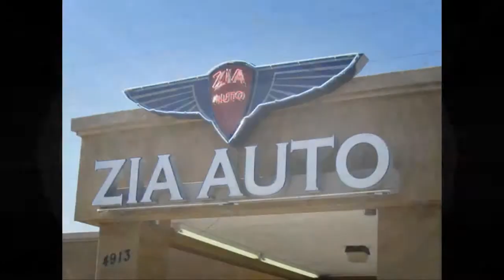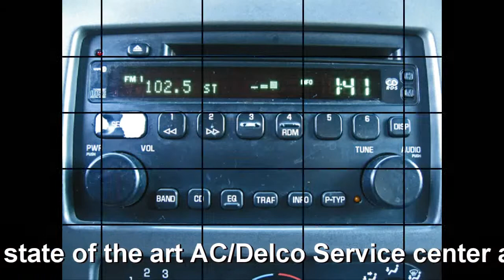2006 Buick Rendezvous CX 29540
Fantastic condition 2006 Buick Rendezvous CX. This crossover runs and drives great and is very very roomy. Power everything inside with very comfortable front bucket seats and rear climate control, with seating for up to 5 passengers. This vehicle is very well loaded and is in very good condition, it will make you a great car. come on in and see it today and mention you found it online to get this special low price. We can help with financing rates as low as 5.5% Bad credit no credit, we can help. Apply online with us. Yahoo IM name DukeCity777 / AIM Name ZiaWhsl